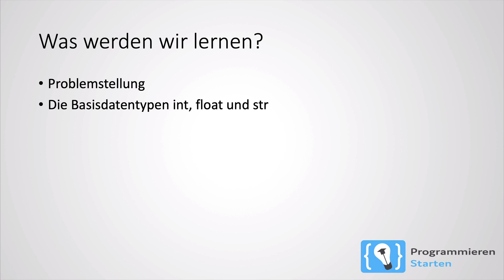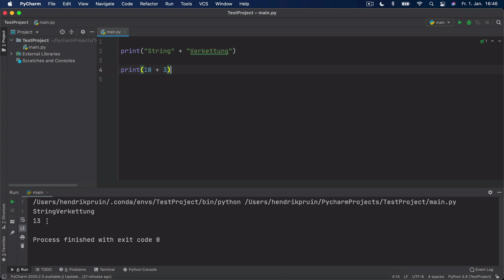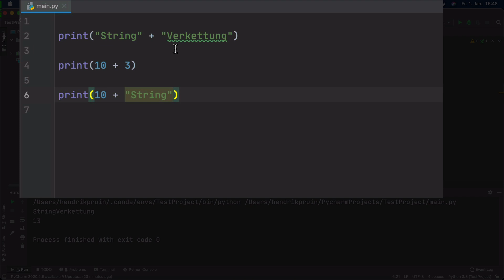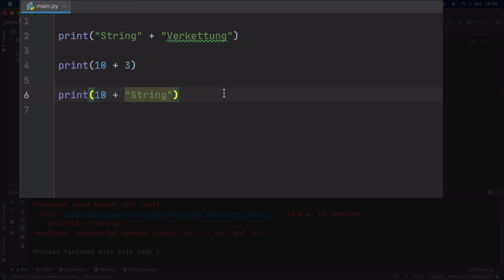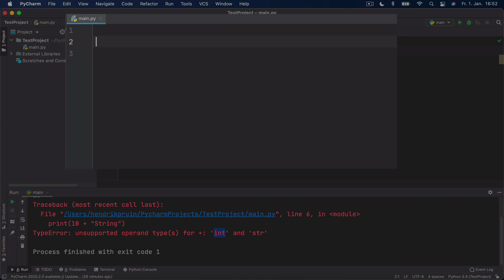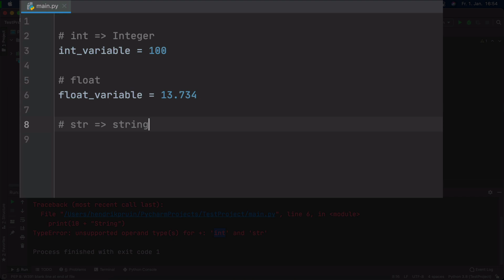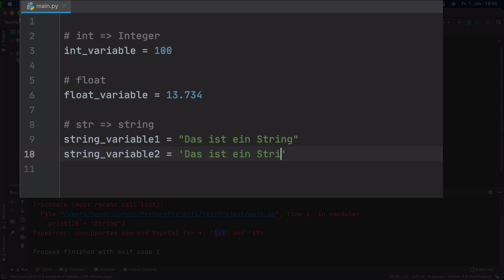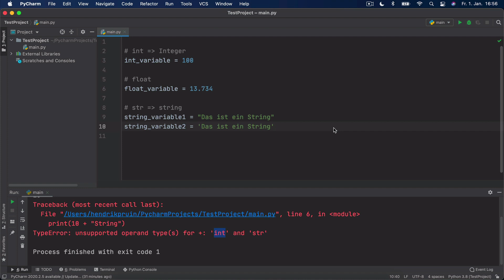Python Tutorial deutsch [5/24] - Datentypen (int, float und str)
Wenn man Python lernen möchte, hört man als Einsteiger immer wieder vom Konzept der sogenannten Datentypen. Im fünften Teil des Python Crashkurses werden wir deshalb detailliert auf das Thema Datentypen eingehen. Zunächst werde ich dir hierfür die Problemstellung aufzeigen, wieso Python Datentypen überhaupt benötigt. Im Anschluss daran wirst du die Datentypen int, float und str kennenlernen.

____ Inhaltsverzeichnis des Videos_____________________

00:00​ Intro
00:20​ Begrüßung
00:43 Überblick über die Inhalte des Videos
01:05​ Problemstellung - Warum Datentypen?
05:32 Grundlegendes zu Basisdatentypen
06:08 Der Datentyp „int“
07:40​ Der Datentyp „float“
08:25 Der Datentyp „str“
09:06 Zusammenfassung
09:53 Outro

___ Zum Blogartikel_____________________

Wir haben den kompletten Inhalt dieses Videos auch in einen umfassenden Blog-Artikel geschrieben